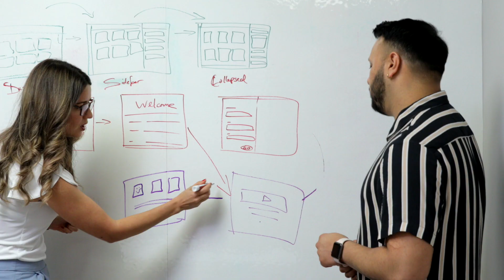10 Years of Boral | Digital Marketing | SEO Company | Boral Agency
Celebrating our 10 year anniversary. See how we got to where we are today.